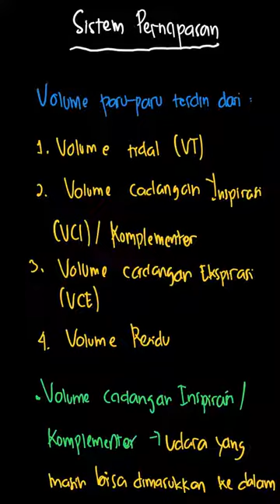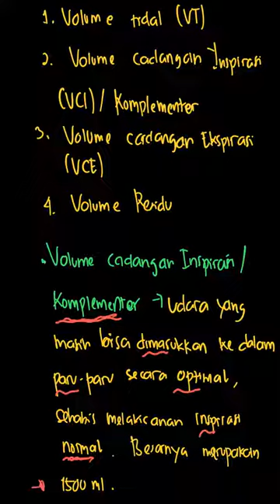Setelah menghirup napas biasa, kita masih ... | Mandiri Biologi | Kelas 11 | 7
✅ Dalam video ini kita akan membahas: Setelah menghirup napas biasa, kita masih dapat menghirup udara lagi dengan cara inspirasi maksimum, yang disebut udara.
a. cadangan
b. suplementer
c. komplementer
d. residu
e. tidal
Tema:
Kelas: 11
Mata Pelajaran: Biologi
Bab: 7
Buku: Mandiri Biologi SMA/MA kelas XI

👉 Buku yang telah tersedia:
{PLAYLIST_LINK}
Di mana kamu dapat menemukan kami?